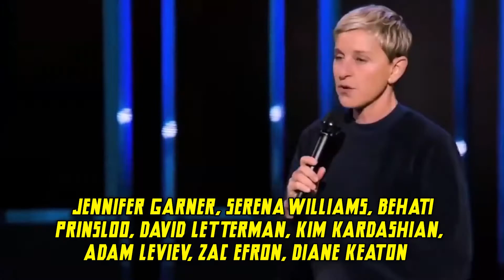Ellen Degeneres' Show is FINALLY ENDING with a special guest on the LAST EPISODE!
In today's Motion Trainers video we are going to be looking at how The Ellen Show is FINALLY ENDING with a special guest on the LAST EPISODE!